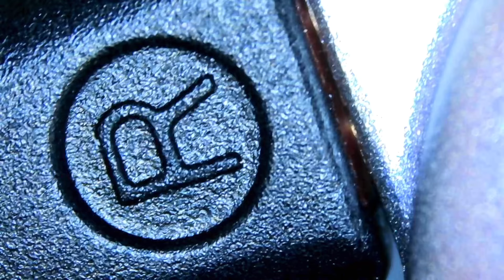LETSHUOER S08, necesitas ver este video antes de comprarlo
LETSHUOER S08 es un digno representante de la serie S de la marca LETSHUOER, es un planar que tiene su propio carácter

LETSHUOER S08

Bajos
Blon jojo
KZ PLA 13

económicos
KZ ZVX
Moondrop Jiu

Medios
Minera Phoenix call
TKZK Ouranos
S12 pro

Detallados
Simgot ea1000,

Todo terreno
Simgot em6l
KZ ZS10prox

Over ear
Sundara closed.
sundara 2020
Anand nano
Edition xs
DAP
Hiby R6

Dongle dac
S9 pro
Muse Hifi m4